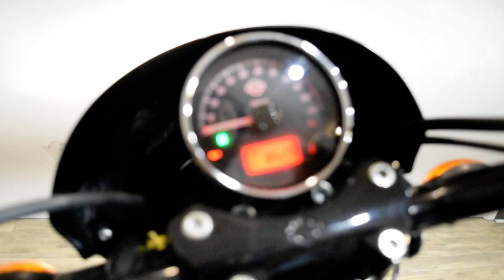2015 Harley-Davidson Street 750 | Used motorcycle for sale at Monster Powersports, Wauconda, IL